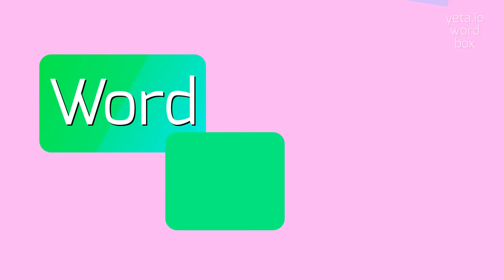SESSPOOL - HOW TO SAY SESSPOOL?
SESSPOOL - The definitive pronunciation guide for Sesspool in 2023

A cesspool, also known as a cesspit or septic tank, is an underground container used for the temporary storage of sewage or wastewater.
It is typically made of concrete or plastic and is common in areas where there is no access to a centralized sewer system.
Cesspools are designed to hold and collect waste materials, allowing them to decompose over time.
However, they require regular maintenance to prevent overflow or leakage.
Cesspools can be found in both residential and rural areas.

Pronunciation:
To pronounce 'cesspool', pronounce it as 'sess-pool' with the emphasis on the first syllable.
Another alternative pronunciation is 'sess-pool' with equal emphasis on both syllables.

Test yourself by speaking the following examples:
1. The house in the countryside relies on a cesspool for its wastewater treatment
2. The septic tank is being pumped to prevent it from overflowing
3. The maintenance crew is inspecting the cesspit to ensure it is functioning properly
4. Cesspools are an efficient solution for waste management in areas without access to a centralized sewer system